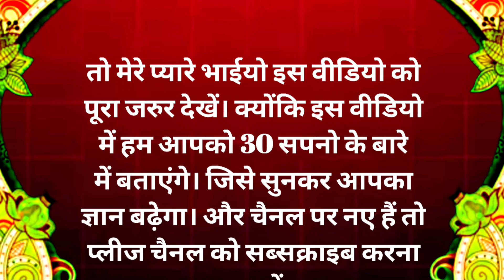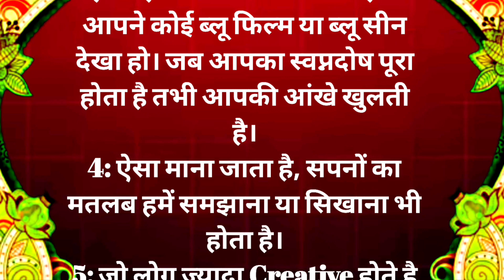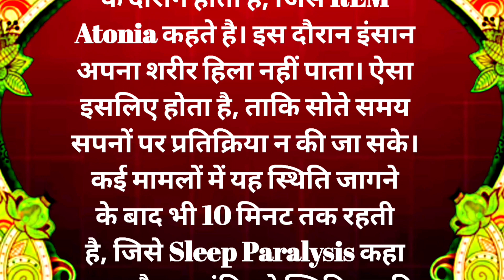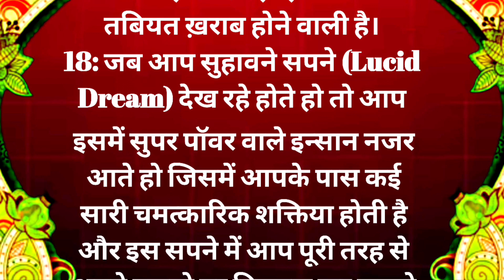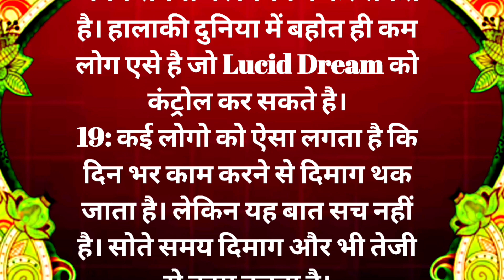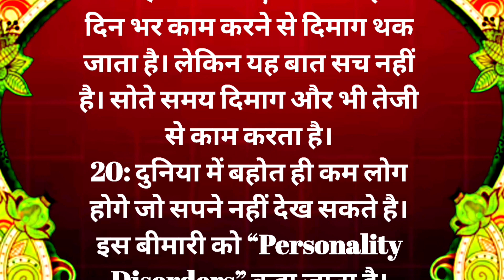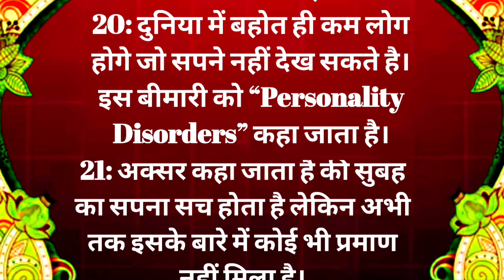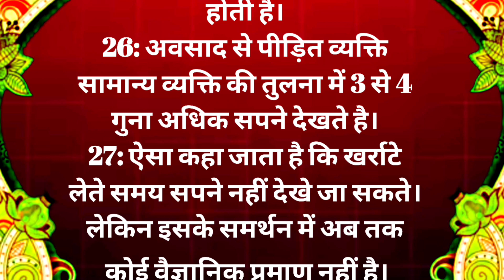सपनो के बारे में 30 मनोविज्ञान तथ्य | mind blowing psychology facts 🤯 | amazing facts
Behavior Confuse hindi anmol vachan Human psychology quotes in hindi | Confouise hindi anmol vachan psychological facts Karma of Life | Hindi psychology facts psychology facts | Human psychology

इस वीडियो में हिंदी में ( सपनो के बारे में 30 मनोविज्ञान तथ्य ) यदि आप इस तरह का Video देखना पसंद करते हैं तो आप हमारे Channel को Subscribe कर ले ताकि हम जैसे ही वीडियो अपलोड करें आप तक नोटिफिकेशन सबसे पहले पहुंच जाए।

duniya ke liye rochak tathya

duniya ke ajab gajab ke rochak tathya

water amazing facts in hindi

some good things about life

surprising interesting facts

interesting facts of human nature

interesting facts of studies

interesting facts about yourself

Daily Life Facts in Hindi

जीवन से जुड़ी 20 बेहतरीन तथ्य,

जीवन के बारे में,

जीवन के बारे में जानकारी,

jeevan ke adbhut rahasya audiobook,

जीवन के अद्भुत रहस्य,

जीवन के बारे में बताइए,

jivan ki mahatvpurn baten

rochak gyan

rochak tathya zomato

10 rochak tathya

top 10 rochak tathya

rochak tathya tv

rochak tathya science

rochak katha

rochak kahaniya

mahatvpurn tathya

rochak tathya human body

rochak tathya shorts

rochak tathya short video

rochak tathya channel

5 interesting facts

interesting facts of study

interesting facts of the world

science interesting facts in hindi

mind boggling interesting facts

interesting historical facts

surprising interesting facts

Interesting information about the country and the world

interesting history information

funny interesting facts

What is an interesting fact?

What an interesting list even in nature?

What are some amazing facts related to India?

मानव शरीर से जुड़े रोचक तथ्य,

insani sharir ke ansuljhe rahasya,

adbhut tathya in hindi,

manav sharir ke rochak tathya,

manav ka rahasya,

duniya ke ansuljhe rahasya in hindi,

duniya ke ansuljhe rahasya,

world ke ansuljhe rahasya,

facts in hindi rahasya,

manav sharir ke rahasya,

facts about mystery in hindi

शिक्षाप्रद कहानी,

कहानी,

सुविचार,

अनमोल वचन,

प्रेरणादायक कहानी,

Motivational story Lessonable story